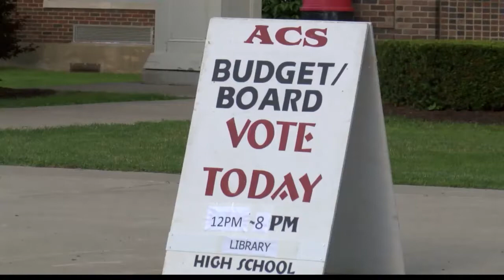Addison Revised Budget